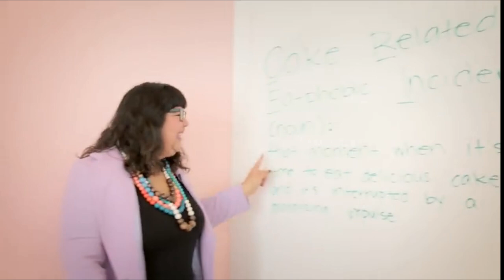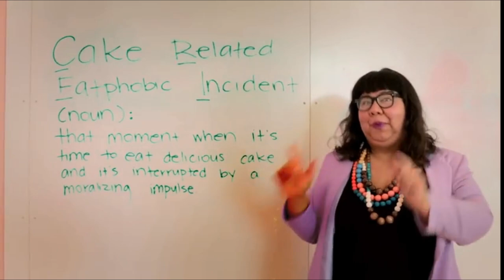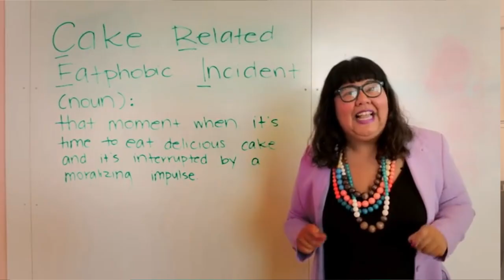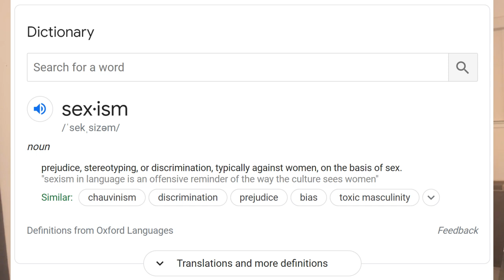Virgie Tovar's Cake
Make-up:
Eyes:
Coloured Raine's Vivid Pigments
Anastasia Beverly Hills Highlighter in Sunburst
KVD High Voltage Eye Primer in Skin
Essence Lash Princess False Lash Effect
Stila Smudge Stick Waterproof Eye Liner
Eyebrows:
Anastasia Brow Pomade in Medium Brown
Face:
Benefit Erase Paste in Medium No 2
Tarte Face Base
Maybelline Shine Free in Light 01
Dermablend Smooth Indulgence Foundation in Wheat
Cheeks:
Lips:
Nars Audacious Lipstick in Anita

Channels I love that cover these topic:

Callie (Lyfe of a Free Spirit)
Charlie Gold
CherryBerry
Irate Alex
John (Obesetobeast)
Michelle (My Thoughts Will Probably Offend You)
Milk Tea Reacts
Omegon
Sarah (Aphrodite's Peach)
SmokeySteveAndMarc
Toad McKinley
Val (OnProgramSituation)
Yaba (YouTubeUnderground)